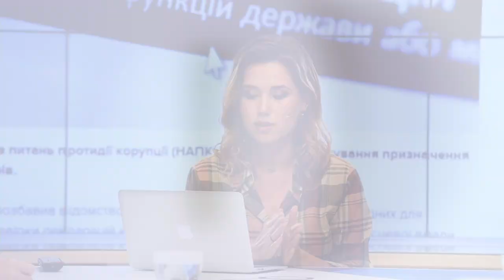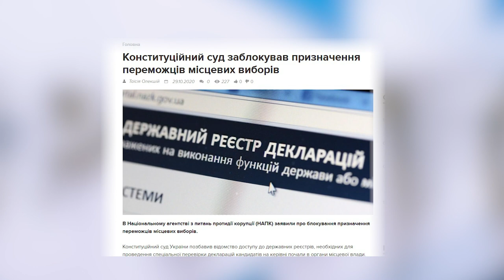Новообрані голови ОТГ на Кіровоградщині | ток-шоу Просто - Не просто | телеканал Вітер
Поки українці стежать за виборами в Америці, в нас на місцях не менш цікаво. В одній територіальній громаді заявляють про фальсифікацію виборів, хоча ЦВК вже оголосило результати. В іншій - не вщухає скандал ще з дня виборів, через порушення членів комісії. І це при тому, що Конституційний суд, нагадаємо, своїм скандальним рішенням заблокував призначення переможців місцевих виборів. Менше з тим, до роботи їм все ж братися треба і треба вже зараз. Тож що робитимуть новообрані очільники громад? Якими будуть перші рішення та вжиті заходи? Про це сьогодні Дарина Романська запитає новообраних голів ОТГ у ток-шоу “Просто - Не просто”

У гостях:
Сергій Левченко - голова Великосеверинівської ОТГ;
Андрій Борідченко - голова Суботцівської ОТГ;
Людмила Гаразда - голова Ганнівської ОТГ;
Ольга Сиса - голова Глодоської ОТГ;